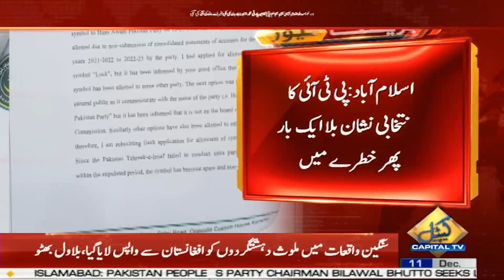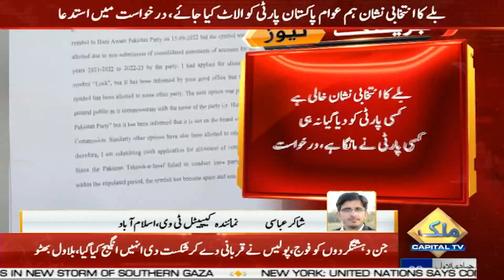Which Party Demanded PTI's "Bat" Election Symbol From ECP? | Breaking News | Capital TV